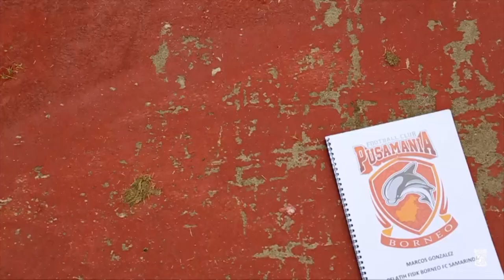Imanuel Wanggai Mulai Berlatih Bersama Skuad Borneo FC I 7 Sep 2020 I Borneo FC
- Kamu juga bisa melihat lebih dekat aktivitas pemain seperti Diego Michiels, Sultan Samma, Terens Puhiri dan seluruh penggawa tim besutan Mario Gomez lainnya.

Manyala 🔥🔥🔥